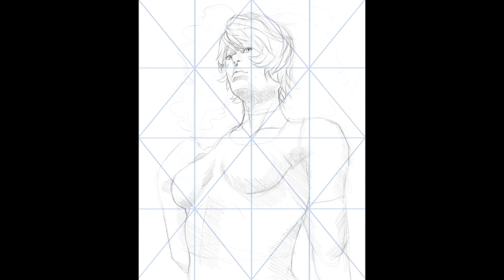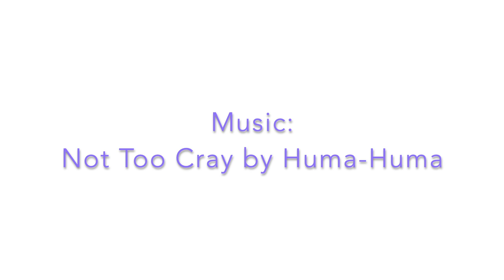Fresco Timelapse Painting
Another timelapse video! I did this in the Adobe Fresco app. If anyone wants a voice over on how my process, just let me know and I can do voice-overs in future videos explaining what it is I'm doing. It's just a quick drawing; practicing digital painting. I haven't gotten into doing backgrounds just yet. Music info is down below:

🎵 Track Info:
Title: Not Too Cray by Huma-Huma
Genre and Mood: Hip Hop & Rap + Funky

Follow me @cuberoarts on instagram and deviantart!